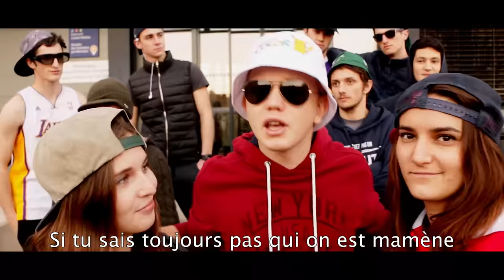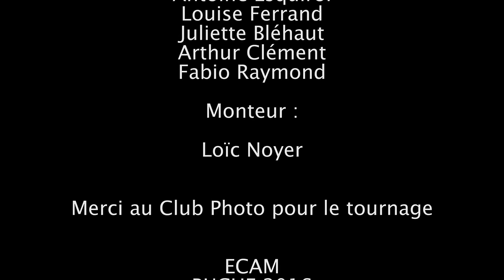Club Cuisine - Cuisine du Sale (BUCHE 2016)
Vidéo réalisée par le Club Cuisine pour la Bûche édition 2016 à l'ECAM Lyon.